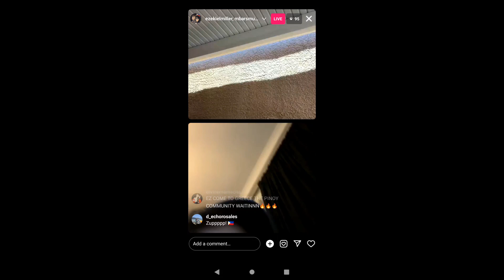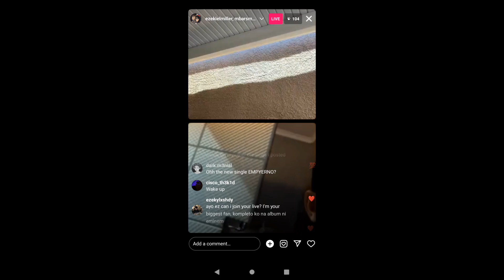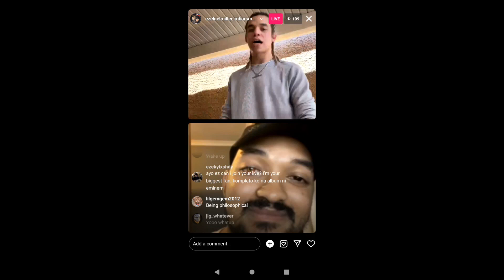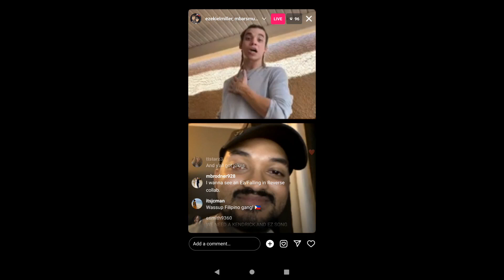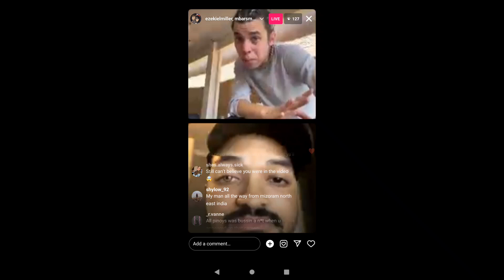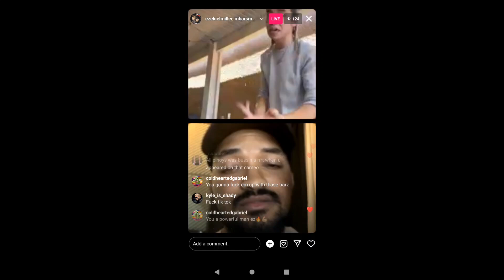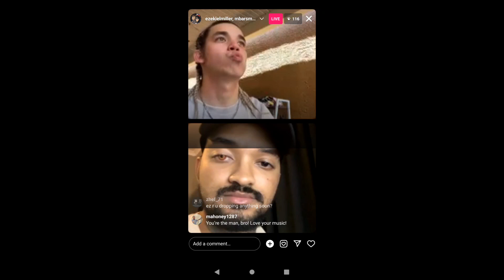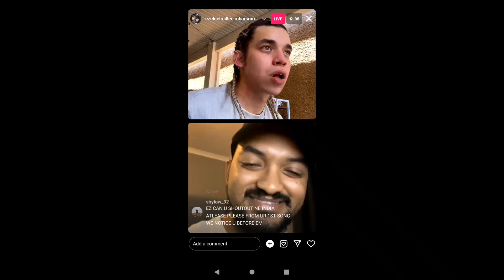Ez Mil & MBars live on IG - June 24/24